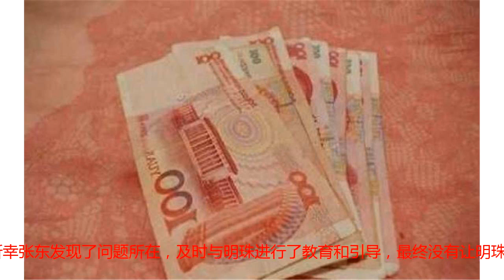女儿考上一本，要求月生活费5千，爸爸问两个问题，女儿低下了头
现在孩子上学的费用对于大多数家庭来说是一笔不小的开销，但是在孩子上学这件事上家长肯定会百分百支持。不过呢孩子上学的生活费就存在着很大的区别，邻居家的女孩考上大学张口就要求每月的生活费5000元，她爸爸问了两个问题，女孩愧疚的低下了头，女孩的爸爸到底问了什么问题呢？邻居家的女孩小名叫明珠，她的爸爸叫张东，妈妈叫魏云。明珠是家里的独生女，平时父母很宠着明珠，毕竟家里就一个女儿，在张东两口子看来父母挣上钱就是给孩子花的，因此他们对于明珠如何花钱都不太怎么管。反正是金额不大，随她想怎么花就怎么花，张东两口子从不过问明珠花钱的去处，明珠在他们眼里一直非常乖巧听话，估计也不会出什么大问题。明珠花钱比较随意，看到喜欢毫不犹豫就买了下来，不管是穿的还是吃的明珠向来不吝啬，同学们非常羡慕她家里的条件。不过明珠的学习成绩没有让张东两口子失望过，人家还考上了一本大学，张东两口子高兴坏了，他们逢人就夸奖自己家的女儿多么的好。随后他们就问明珠想要什么直说，算作是给她考上大学的奖励，明珠想了很久说，等她上学的时候每月给5000生活费。魏云听了一口就答应了，她觉得即使家里困难点也不能苦了女儿。张东一听这话那张脸就拉了下来，他没有想到明珠真敢张口要这么多的生活费。随后张东问了明珠两个问题：“你知道爸妈的工作内容是什么吗？你知道爸妈的工资吗？”明珠摇了摇头，她就知道爸妈在哪里上班，具体情况就不清楚了，她哪会知道爸妈的工作和工资，再说了她也不关心这些。张东苦口婆心的对明珠说：“以前你用钱爸妈都会无条件的支持你，现在你已经是大学生了，生活费我们可以给，但你也长大了，如今张口就要每个月5000的生活费，你可知我们挣钱有多么辛苦吗。你应当学会自给自足，爸妈是不可能养你一辈子的，你自己好好想想我说的有没有道理。”魏云在旁边夜不吱声了，而明珠反思了爸爸问的两个问题，愧疚的低下了头。明珠这样的孩子并不是个例，实质上在我们的周围像这样的情况也出现过。说起来明珠的不懂事完全是张东和魏云从小没有很好的教育造成的，所幸张东发现了问题所在，及时与明珠进行了教育和引导，最终没有让明珠迷失自己。其实明珠也好其他孩子也好，家长要做的就是不能忽略对孩子各方面的教育，学习成绩固然重要，但是培养孩子养成正确的价值观和世界观更为重要，这样做对孩子来说无疑是一笔巨大的“财富”。